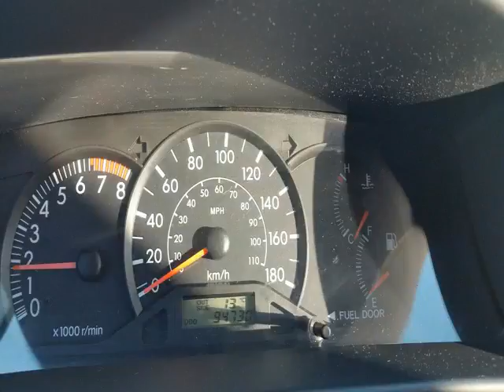Lancaster auto sales - 2004 Toyota Corolla CE